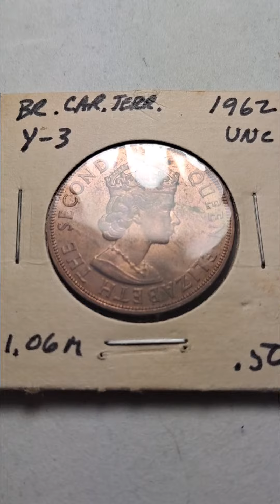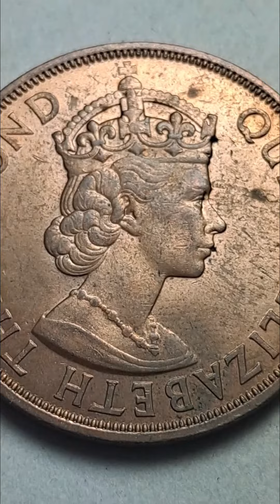Worldwide Coins Collection. 1962 Eastern British Caribbean Territories Coin.